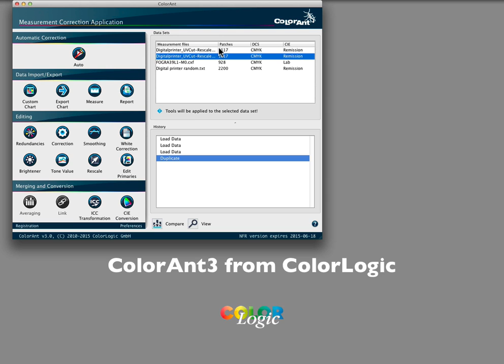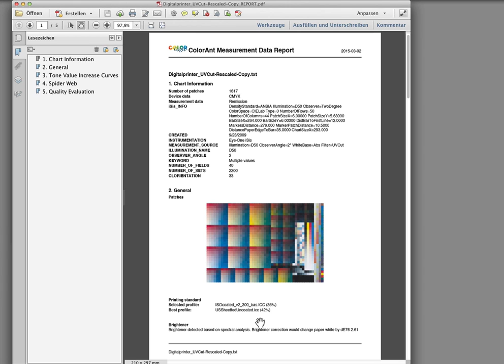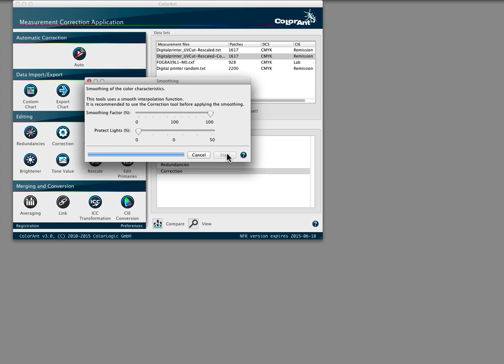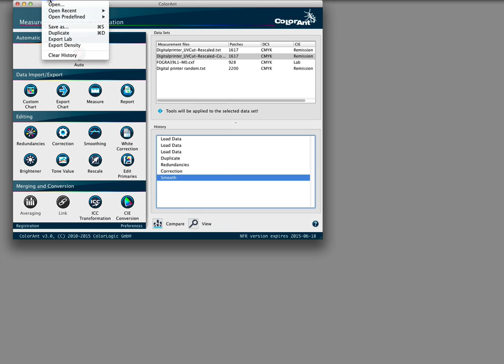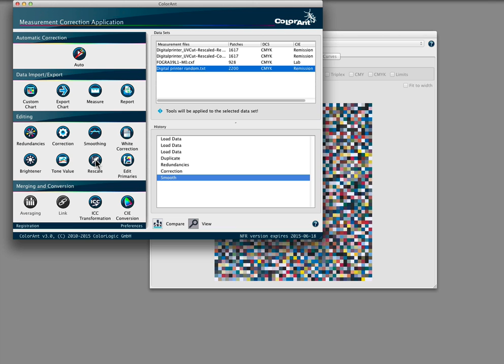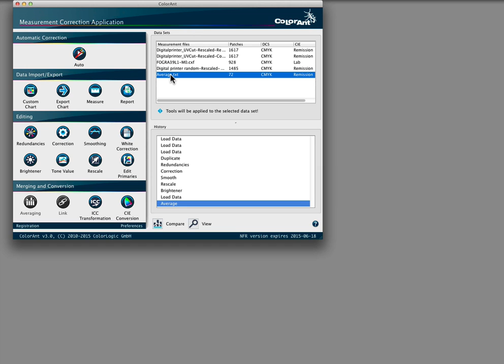ColorLogic ColorAnt 3 Introduction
Learn about ColorLogic's ColorAnt measurement data and optimization software. ColorAnt corrects for common errors that occur when measuring test charts, including patch correction, optical brightener correction. ColorAnt can also generate custom charts for different color spaces, including multicolor test charts.